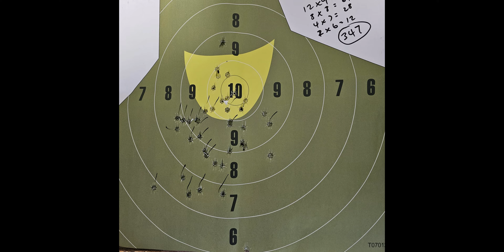AWAY DAYS 2024